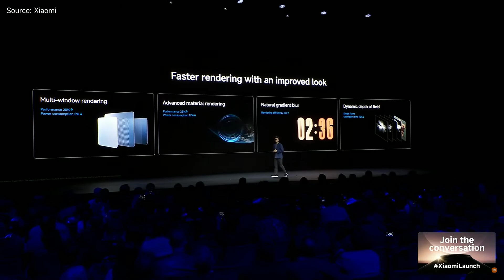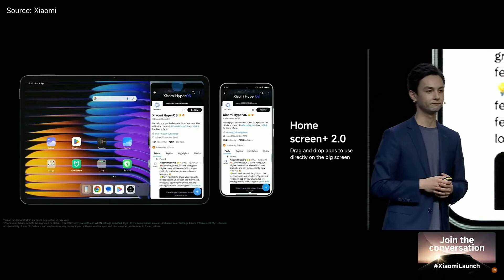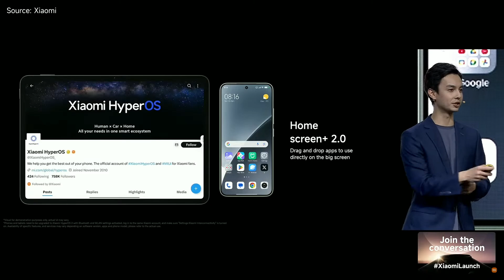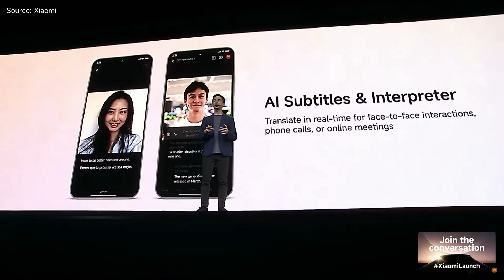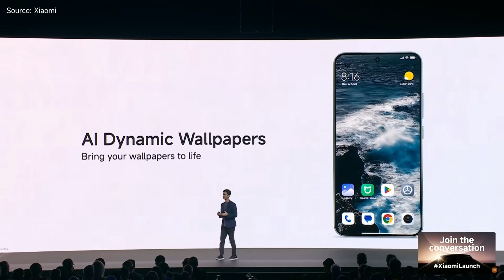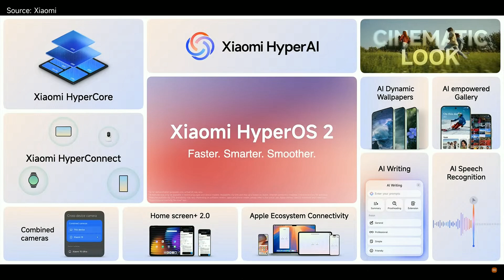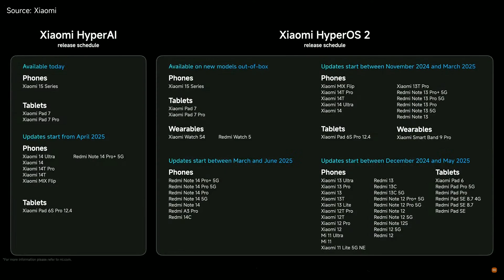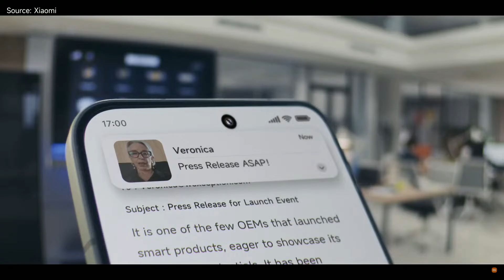🔥 XIAOMI Презентовали HyperOS 2 Global - Какой Должна быть СИСТЕМА на твоем Xiaomi?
🔥 Xiaomi официально презентовали HyperOS 2 Global (спустя 3 месяца) - какие новые фишки ожидать?